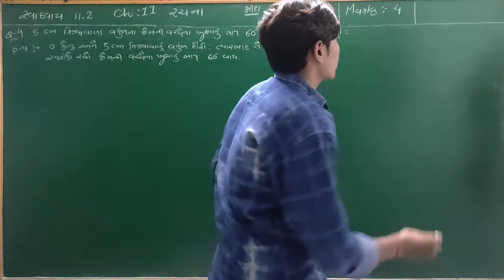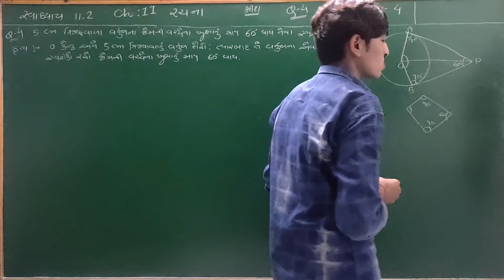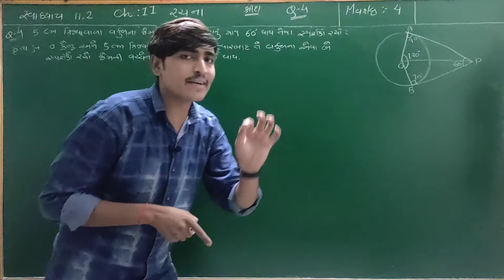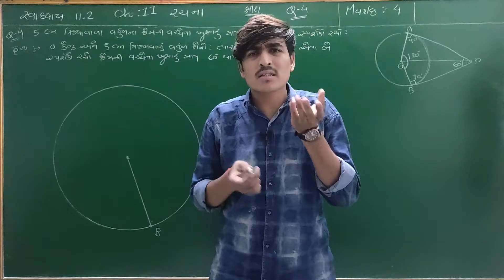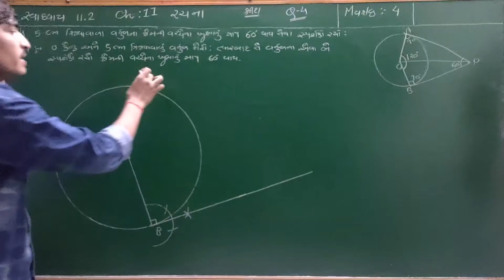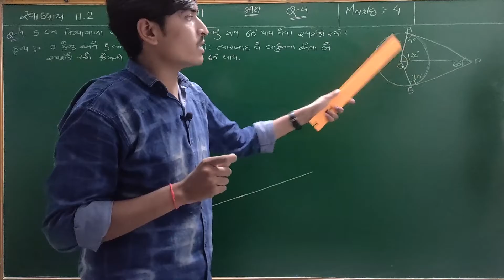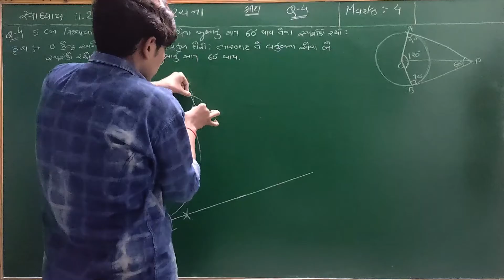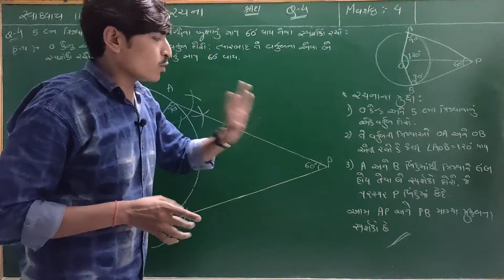std 10 Maths Chapter 11 રચના part 4 Laksh academy NCERT COURSE vaibhav sheta(VS) Ravi Kalathiya(RK)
"આપની સફળતા એ જ અમારું લક્ષ"